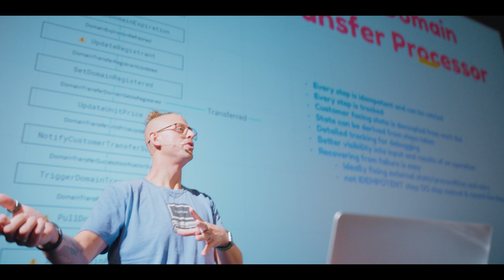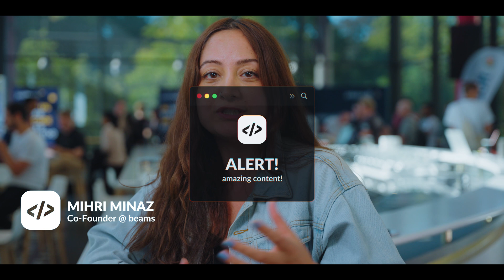code.talks 2023 Official Recap After Conference Movie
🚀 code.talks 2023: A Tech Odyssey 🚀

Dive into the pulsating heart of the 11th edition of code.talks! Over 1500 attendees and 130+ stellar speakers, including the brilliant John Romero, Ryan Singer, David Heinemeier Hansson, and Barbara Wittenberg, converged to explore, learn, and celebrate the wonders of technology. Relive the enthralling moments, captivating talks, and the electrifying party that defined this year's event. Be immersed in the knowledge, innovation, and unity that echo through our vibrant tech community. 💻🎉

- presented by alphalist